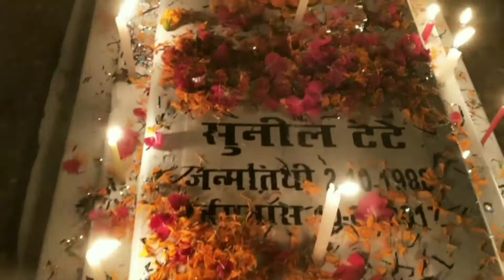Kabar Parab Saunda "D" 2021 || All Souls Day In Saunda "D" || By Ani-Creations {Vlogs}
Hello Everyone.

इस Channel पे आपको मिलेंगे ढेर सारे "Entertaining & Knowledgelable" videos.
About Video👇
Es video me apko kabar parab ke bare me janne ko milega ki ye festival kyo manaya jat hai aur kaise manaya jata hai, Umeed hai video aapko pasand aayegi...